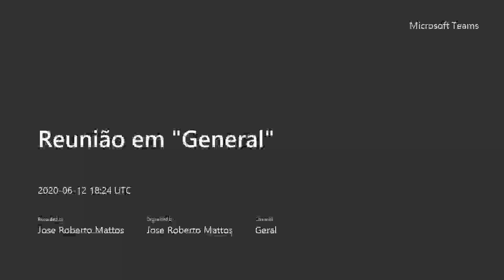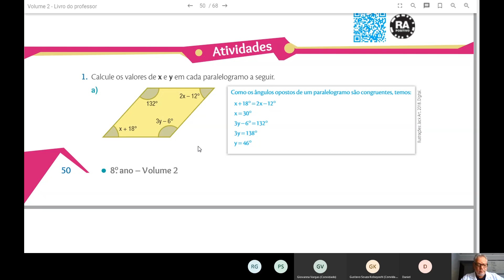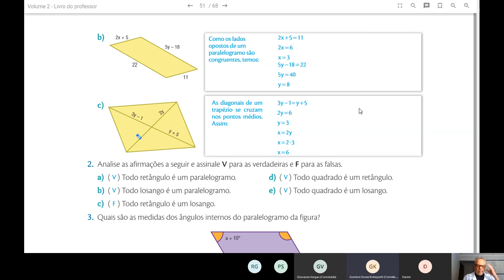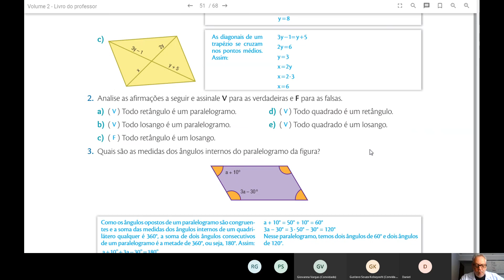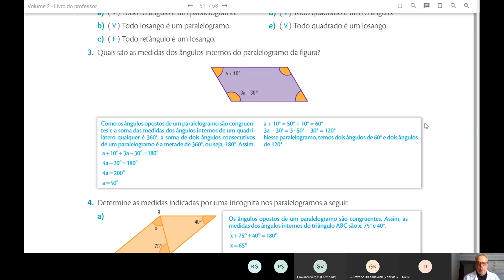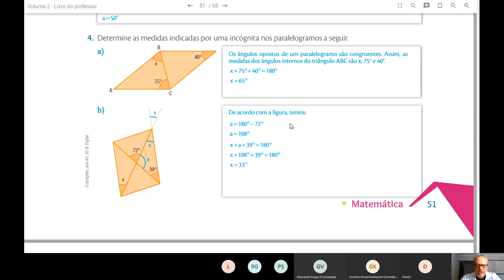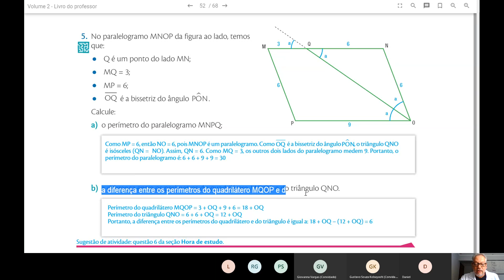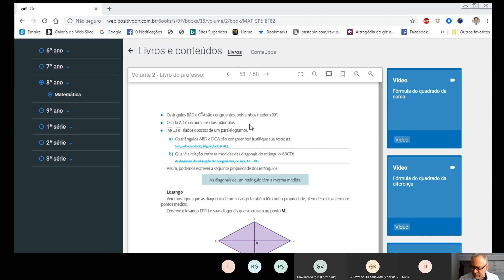Aula de Matemática 8ºC Quadriláteros